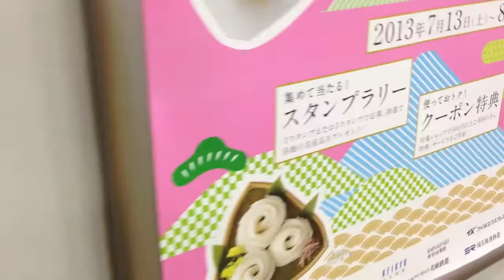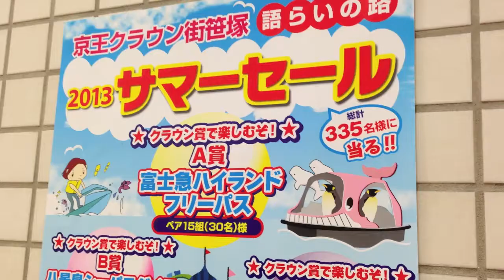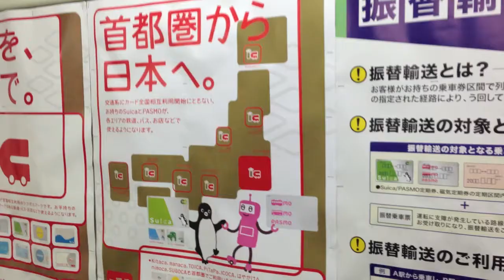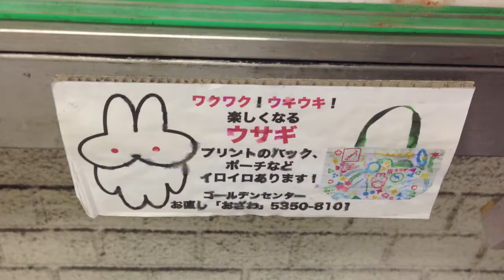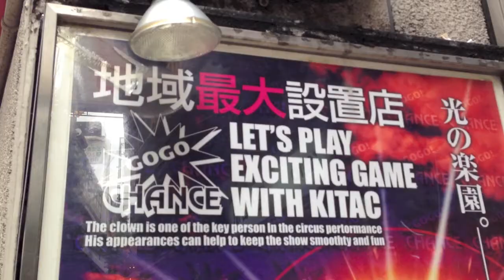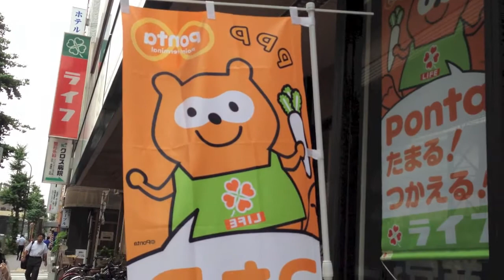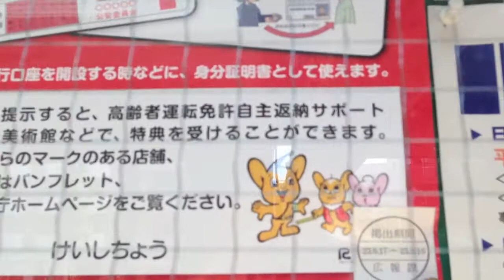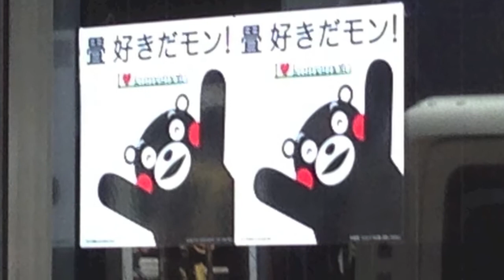いぬちゃん幡ヶ谷笹塚編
みんな知ってる、どうぶつアイドルいぬちゃんのキャラ散歩、今回は初回に続き笹塚、と、お隣の幡ヶ谷まで足を伸ばします。